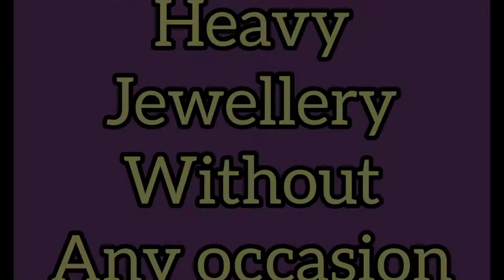Aarohi and Swaraa show Episode 7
it's day 7 of lockdown in Hyderabad Telangana. in today's episode Aarohi and Swaraa talk about Hindi Serials and their funny logic. watch and have fun